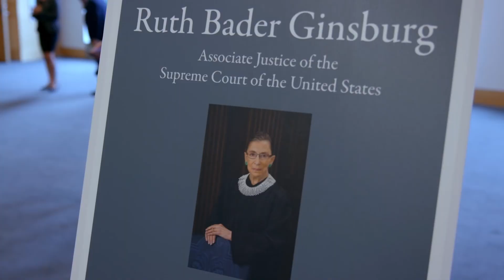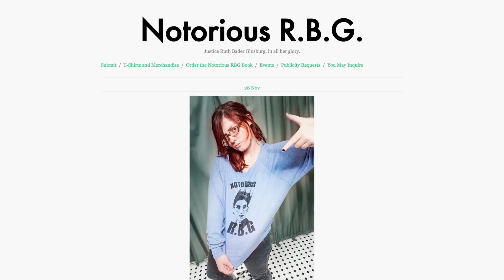RBG Official Trailer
Only at The Projector
Screening this March 2019